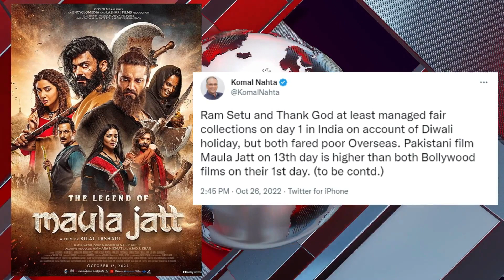‘The Legend of Maula Jatt' Surpasses Mega Bollywood Films at the Box Office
Pakistani Mega-Budget Movie ‘The Legend of Maula Jatt' surpasses Mega Bollywood Films “Ram Setu” and “Thank God” at the Box Office.

Presented by Geo Films, Encyclo Media, and Lashari Films, the masterpiece film 'The Legend of Maula Jatt' continues to do well at the Box Office even 13 days after its release.

'The Legend of Maula Jatt' has become the first Pakistani film to earn more than Rs.100 Crore at the Box Office in 10 days after its release.

According to the reports, 'The Legend of Maula Jatt' has broken records not only in Pakistan but also abroad. The film achieved a major milestone by surpassing two mega Bollywood films at the Box Office internationally on the 13th day of its release.

Akshay Kumar's film 'Ram Setu', Ajay Devgn and Sidharth Malhotra's film 'Thank God' was released on the occasion of Diwali. Both films performed well on the first day in India but failed to show much impressive success globally.

Bollywood film analyst Komal Nahta informed on Wednesday on the micro-blogging website Twitter that Indian films 'Ram Setu' and 'Thank God' were successful at the Box Office on the first day in India i.e., on the occasion of Diwali, but both the films fared poorly overseas and the Pakistani film 'Maula Jatt' managed to do more business than both the Bollywood films even on the 13th day of its release.

He said in his tweet that on the 13th day of release at the Box Office in Canada on Tuesday, October 25th, 'The Legend of Maula Jatt' collected $31,183, the Punjabi film 'Honeymoon' collected $20,923, 'Thank God. 14,444 dollars and 'Ram Setu' made a business of 12,714 dollars.

He further added that at the UK Box Office on October 25th, 'The Legend of Maula Jatt' made £32,261 on its 13th day, 'Ram Setu' made £11,794 on its first day, 'Thank God'  did a business of 11,884 pounds on the first day'.

He continued: 'The Legend of Maula Jatt' collected 10,282 dollars on its 13th day of release on October 25th in Australia, 'Ram Setu' collected 11,307 dollars on its first day of release, and 'Thank God' collected 9,273 dollars.

Nadeem Mandviwalla, the distributor of the Pakistani film "The Legend of Maula Jatt" and the owner of Atrium Cinemas, gave his reaction and wrote, "This is a proud moment for every Pakistani".